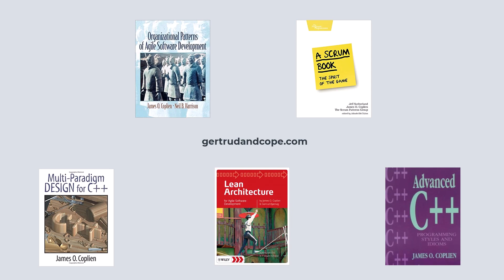Discussion about DCI (Data Context Interaction) with James Coplien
The discussion took place in an informal context at Code Camp Timisoara, in March 2023. With this occasion, Code Camp organized for the first time in Romania a DCI (Data Context Interaction) software architecture class.

Topics covered:

- Programmers as only syntax experts
- The role of domain knowledge(and domain analysis) in programmer’s and software architecture work
- Uses cases and their role in DCI
- Why and when to use documentation
- Compressions, abstractions - abstractions as “boundary of trust”
- The whole principle of DCI
- One of the popular metaphors for object-oriented programming
- Alan Kay vision of object-oriented programming
- Objects and roles
- RRR (Roles, Responsibilities and Relationships )
- Object oriented programming and class oriented programming

Jim ("Cope") Coplien is the father of Organizational Patterns, is one of the founders of the Software Pattern discipline, a pioneer in practical object-oriented design in the early 1990s and is a widely consulted authority, author, and educator in the areas of software design and organizational improvements